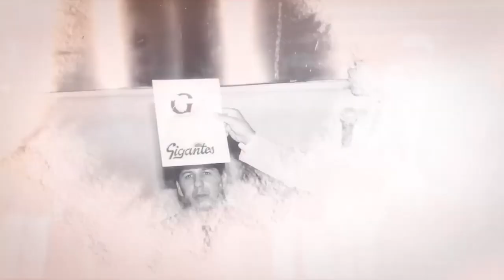Editorial de NTN: "Los Gigantes Son Estrellas"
En el año 1996 se le otorga el permiso a un grupo de francomacorisanos y se creó la compañía Nordeste Beisbol Club.

Desde sus inicios, contra todo pronóstico, incluso de  la crónica deportiva,  el equipo de pelota Los Gigantes del Cibao ha demostrado que son verdaderamente grandes.

Con un fanático extremadamente exigente el equipo ha sabido responderle aún en sus peores momentos, hasta cuando fueron convertidos en pollos.

La metamorfosis de Potro, pollo, caballo adulto, le ha servido para estructurarse como su nombre lo indica, en verdaderos GIGANTES.

Y al vencer a las Estrellas orientales en las dos oportunidades en que ha logrado el campeonato nacional, después de vencer a los equipos tradicionales, los Gigantes están demostrando que también son ESTRELLAS.

TELENORD, como marca francomacorisana, al igual que los Gigantes, felicita al equipo, a sus dirigentes, a la fanaticada, a San Francisco de Macorís, a la región y al país.

Felicidades: somos campeones.

El reto ahora es la Serie del Caribe, para cerrar con broche de oro.